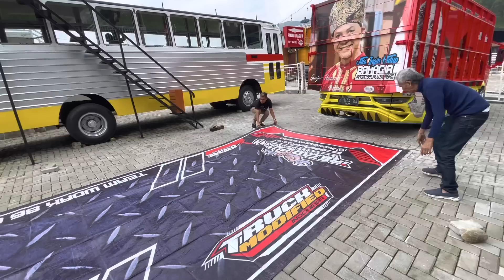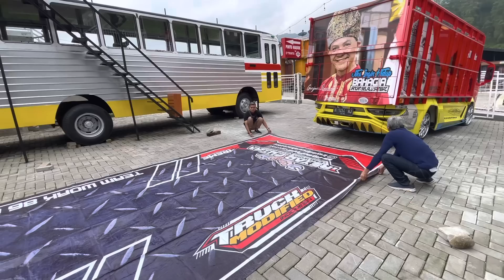SAMPAI JUGA TRUCK EXTRIM DI D'LAWU BISTRO TAWANG MANGU !!!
Tawang mangu